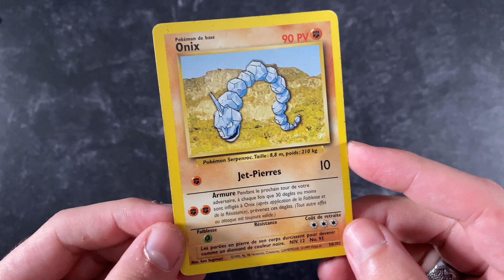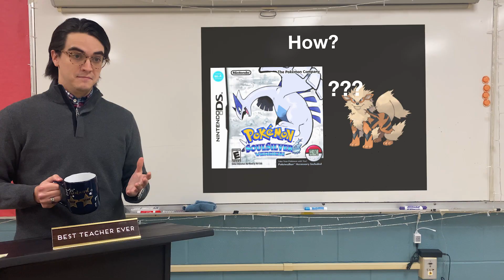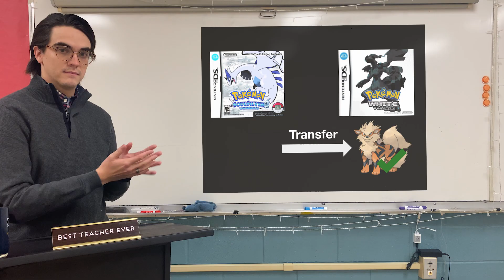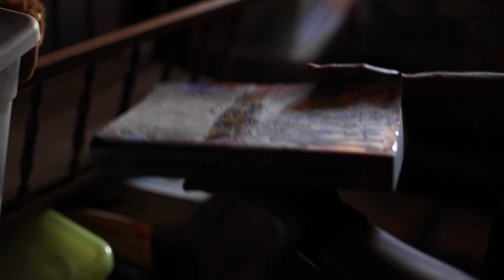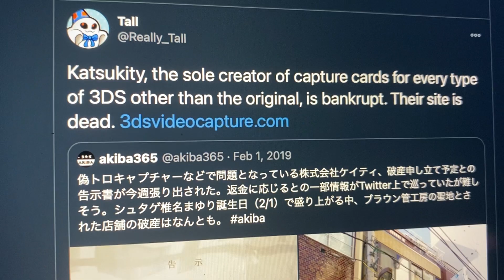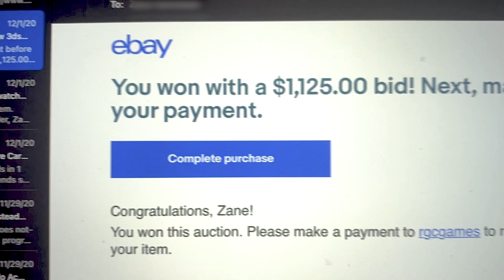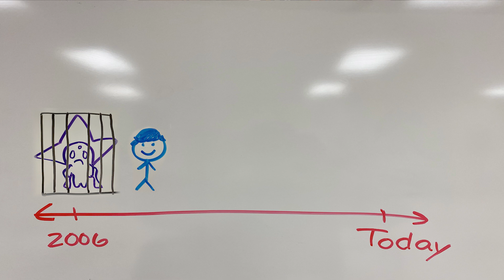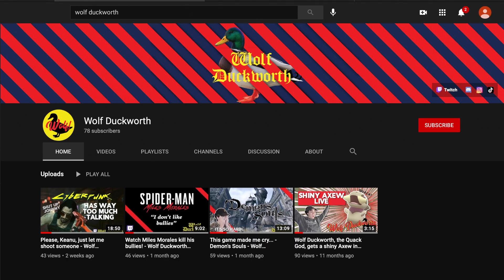My long journey to completing the Living Pokédex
Is it true that you cannot complete a Pokemon game? Is Pokemon forever incomplete? Join me in this series as I complete every single Pokemon game and complete a Living Pokedex with every Pokemon caught in the original region they appeared in.